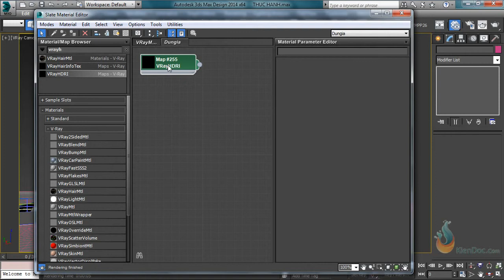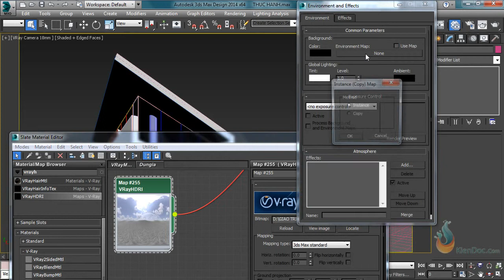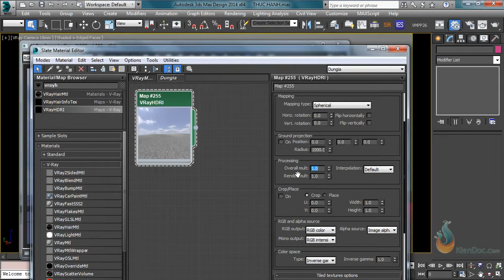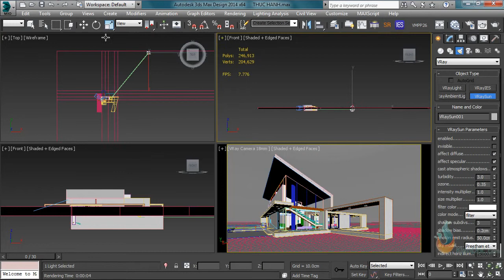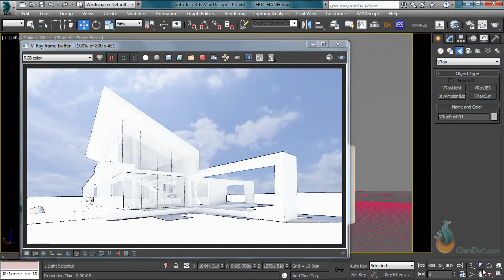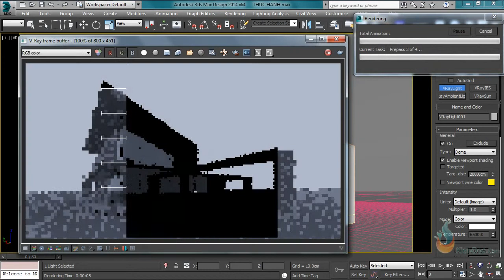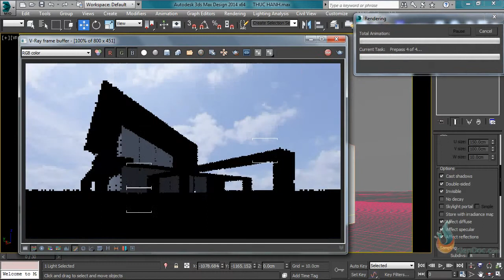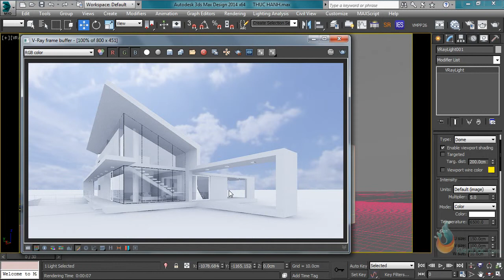1801Moi truong HDRI va Vraysun